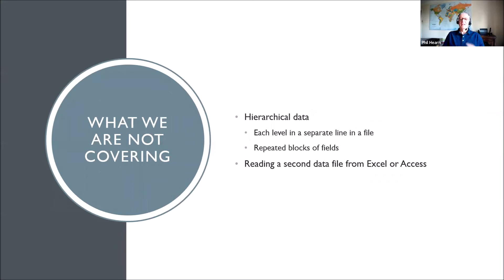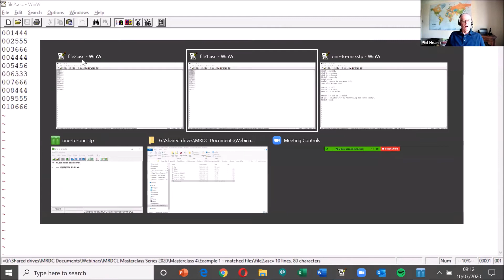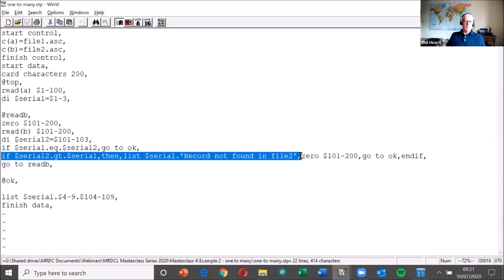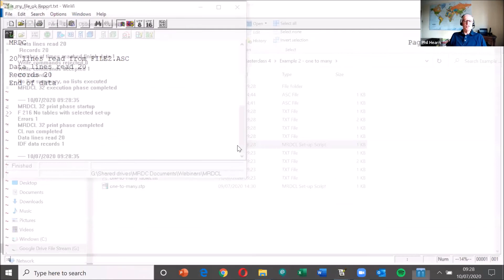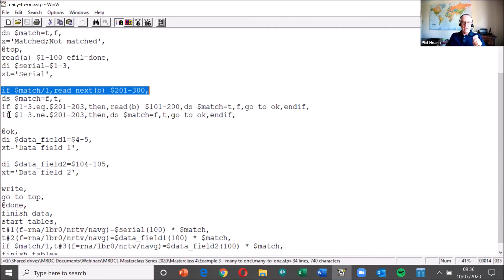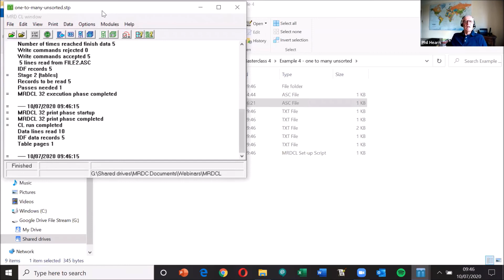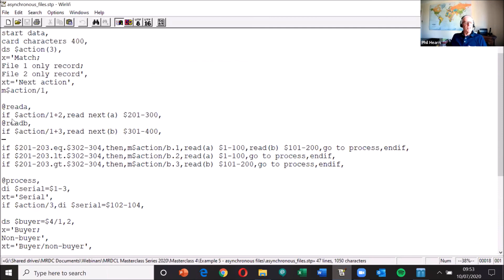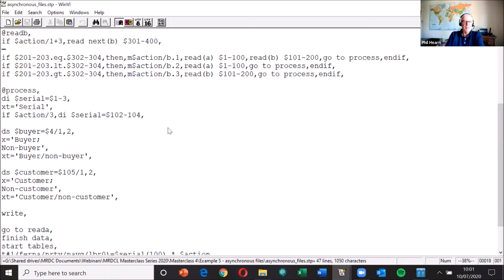MRDCL Masterclass 4- Reading data from two or more sources